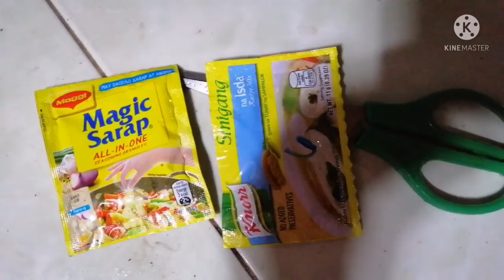Tinolang Isda na balo//Big Needle fish//With lemon grass o tanglad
Tinolang Isda na balo o needle fish ang sarap ng sabaw higopin simpling loto lng //lotong bahay